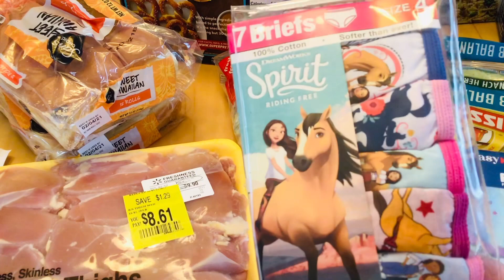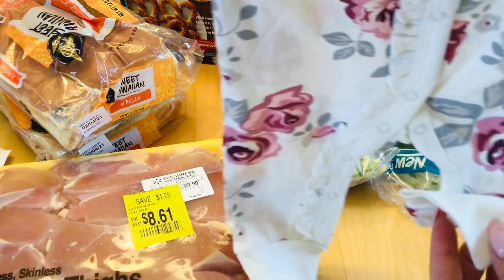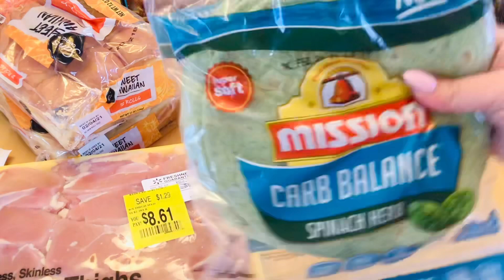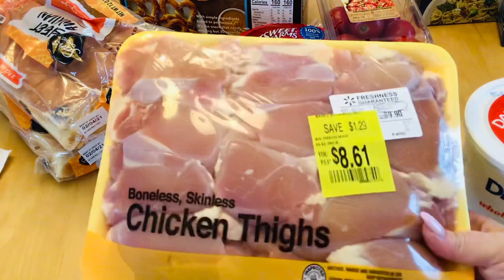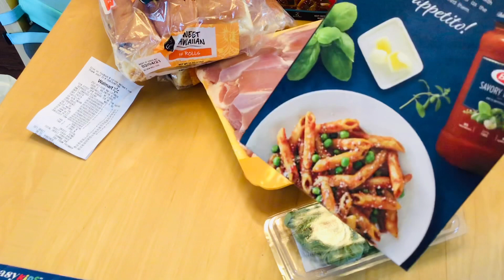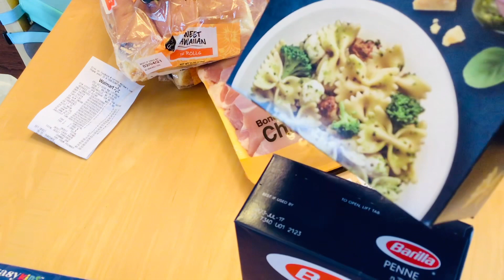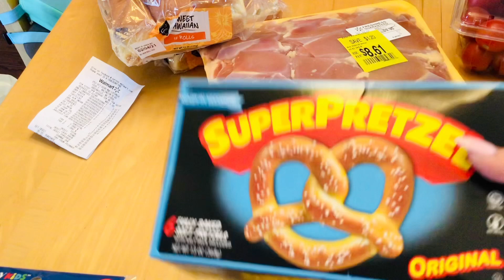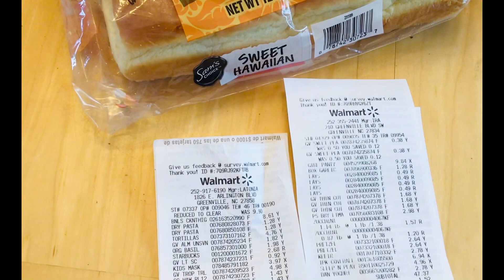WEEKENDOWY HAUL / CO KUPILAM W SIECIOWCE WALMART ❓ 🛒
Kochani zapraszam Was serdecznie na szybki haul ze sklepu Walmart.

📍Jezeli Wam sie spodobal filmik to prosze o 👍, suba lub komentarz, bedzie mi mega milo.

Moj instagram ➡️ iwona_polishspirit_usa